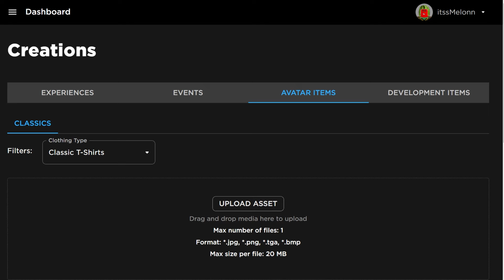*NEW* WORKING ALL CODES FOR All Star Tower Defense IN 2024 JUNE! ROBLOX CODES